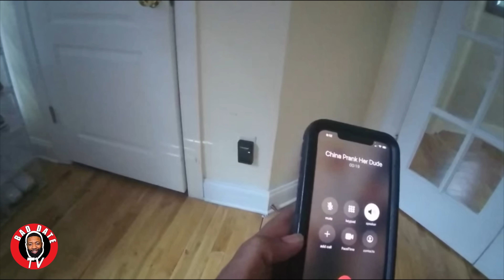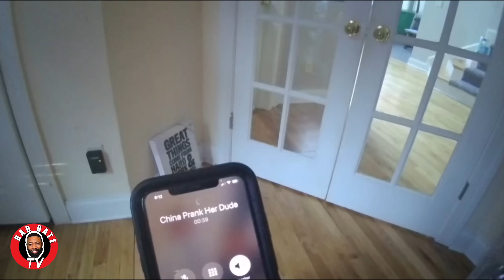Her Boyfriend Wasnt Feeling The Prank She Had Me Pull On Him!!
What did you think of this video? Should I do more?

Created by and Starring: Gerald Huston

Get ready to laugh out loud with the comedic genius of Gerald Huston, the brilliant mind behind the hit TV series 'Bad Date'! In this hilarious and insightful video, we dive into the world of Gerald Huston, a master of comedy who never fails to deliver side-splitting performances and relatable content.

Join us as we discover the journey of Gerald Huston, from his early days as a stand-up comedian to becoming a renowned creator and producer. With his unique blend of wit, charm, and relatability, Gerald has captivated audiences worldwide, making them roar with laughter and nod in agreement with his hilarious observations on modern dating.

In the 'Bad Date' TV series, Gerald Huston fearlessly delves into the comical and often awkward experiences of dating, shining a light on the hilarious mishaps and relatable encounters that many can relate to. From cringe-worthy moments to unexpected surprises, Gerald's comedic brilliance turns these stories into laugh-out-loud episodes that leave viewers wanting more.

But Gerald Huston's talents extend beyond the small screen. As a stand-up comedian, he commands the stage with his impeccable timing, engaging storytelling, and spot-on delivery. His ability to connect with audiences on a personal level and turn everyday situations into comedic gold is a testament to his skill as a performer.

Join us on this journey as we explore the creative process behind 'Bad Date' and delve into Gerald Huston's comedic brilliance. Discover the behind-the-scenes moments, the inspirations, and the hilarious stories that have made his work so popular among comedy enthusiasts and fans of relatable content.

Prepare to be entertained, uplifted, and doubled over in laughter as we dive into the comedic universe of Gerald Huston, the mastermind behind the 'Bad Date' TV series. Don't miss out on the fun – let's embark on this laughter-filled adventure together